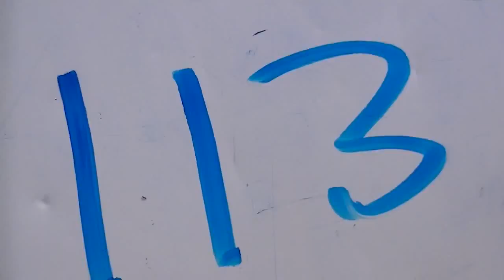2013 Labor Day Hit Video 113